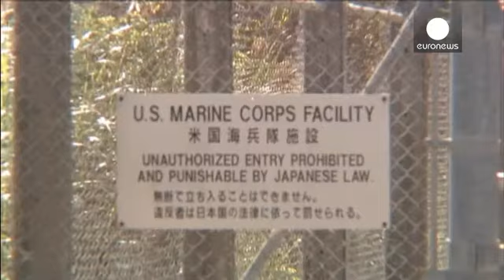ژاپن؛ اعتراض به جا به جایی پایگاه نظامی آمریکایی در جزیره اوکیناوا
تصمیم دولت ژاپن در روز دوشنبه در راستای از سرگیری طرح ساخت پایگاه دریایی نیروهای نظامی آمریکا در شمال جزیره اوکیناوا بار دیگر با اعتراض مردم این جزیره روبرو شد.

هفته گذشته، فرماندار اوکیناوا با صدور حکمی، انجام این عملیات را به حالت تعلیق درآورده بود.

بخش عمده ای از چهل و هفت هزار سرباز آمریکایی مستقر در ژاپن در پایگاه فوتنما در جزیره اوکیناوا بسر می برند. دولت ژاپن در سال ۱۹۹۶ تصمیم گرفت این پایگاه را به منطقه ساحلی کم جمعیت ناگو، در شمال اوکیناوا منتقل کند.